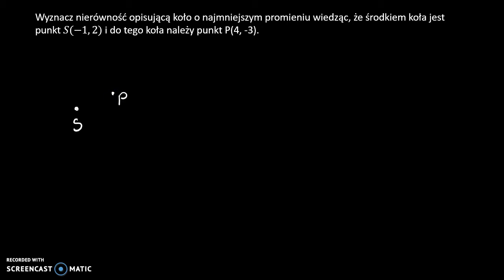Nierówność koła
Wyznacz nierówność opisującą koło o najmniejszym promieniu wiedząc, że środkiem koła jest punkt 𝑆(−1, 2) i do tego koła należy punkt P(4, -3).

Film powstał jako pomoc do kart pracy, które znajdują się na stronie w zakładce: MATMA: GEOMETRIA ANALITYCZNA: KOŁO W UKŁADZIE WSPÓŁRZĘDNYCH.